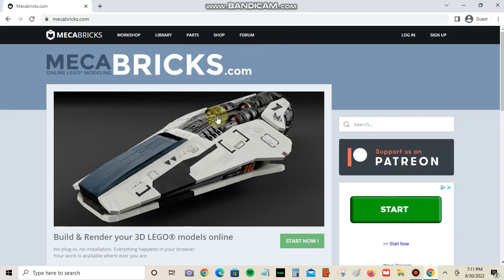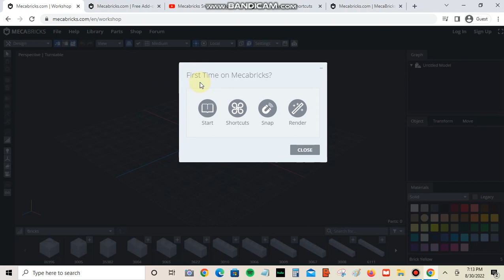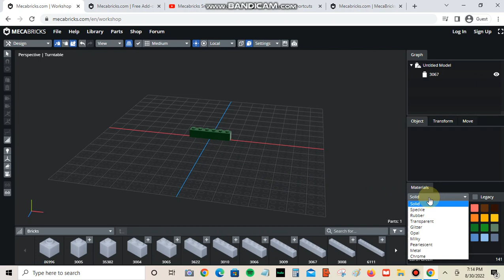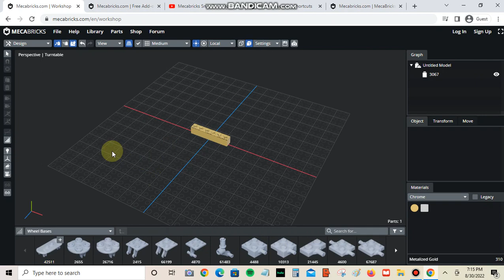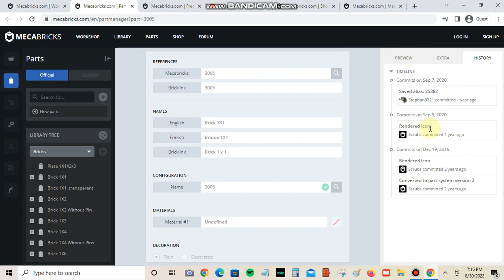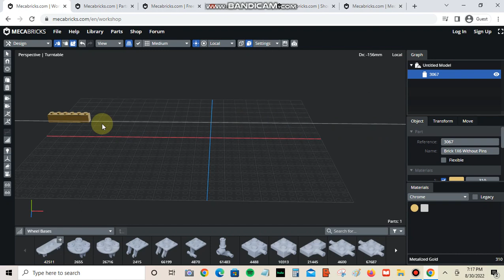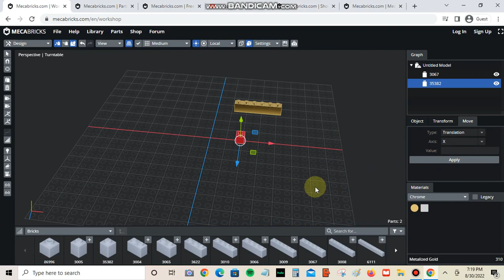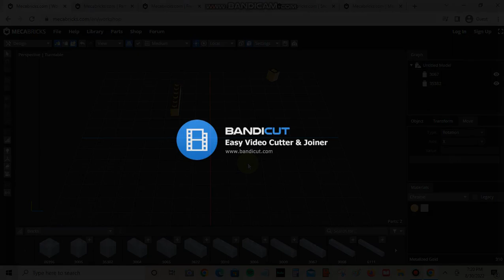Introduction to Mecabricks - Building Lego Creations Online! (Part 1)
Families, suitable for ages 12 and up. 10 minutes.

Calling all builders! Learn how to construct with Lego online. Watch and discover the basic techniques on how to use Mecabricks, a free online software with no download or account required in order to build!

This class has been prerecorded. You will receive the link to the online class with confirmation of your registration. If you miss this class, past classes are posted on the Howard County Library System YouTube channel Playlists.